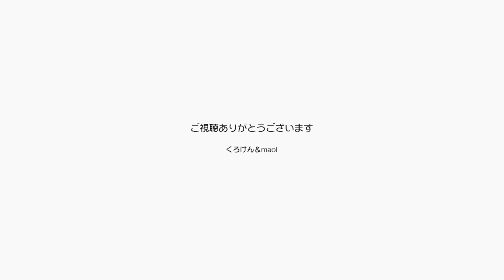パパとママがピクミンにハマって散歩してみんな早起き【Jean & Pont 3188】2023/4/16 保護猫ジャンけんポン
パパとママがピクミンを始めて４〜５ヶ月、パパは明るくなると同時に支度をして散歩に出かけます。
なるべくみんなを起こさないように気をつけていますが、ジャンくんとポンちゃんはめざといのでにゃーにゃー甘えるようになってしまいました。
みんなで早起きする家族です。
健康になるからいいのかな？